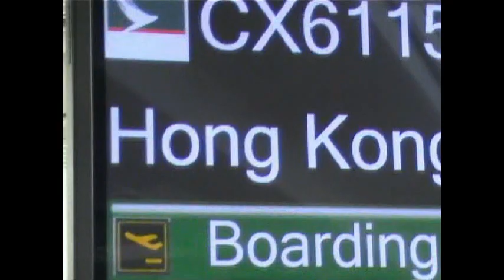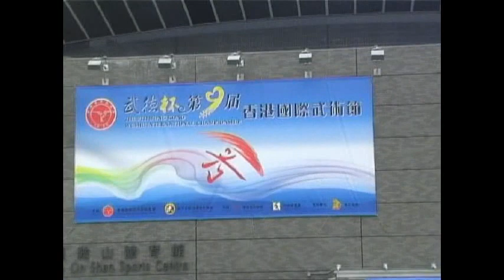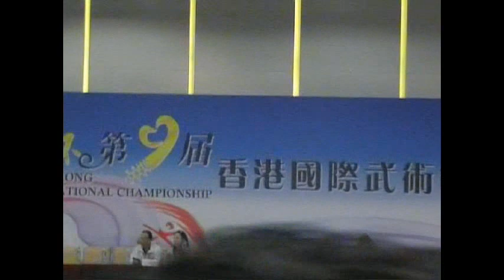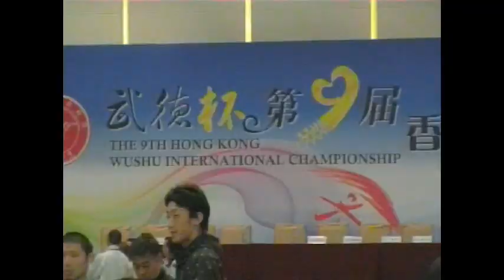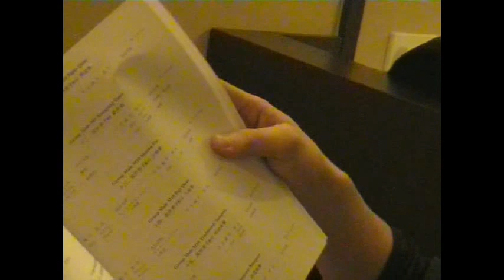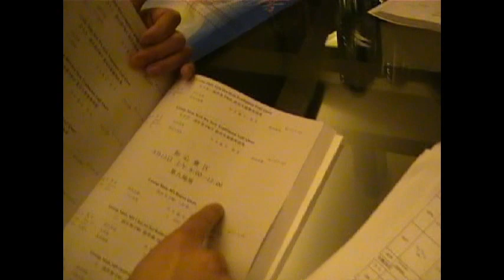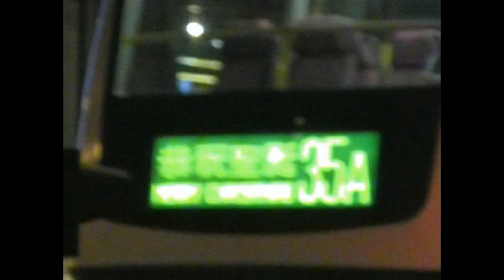AWESOME WORLD MARTIAL ART CHAMPIONSHIPS in CHINA !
The team from Hong Ying Europe made the journey to Hong Kong for this,the biggest Wushu event on the planet - with over 8000 competitors from around the globe !
This video is a small impression of a truly massive event-